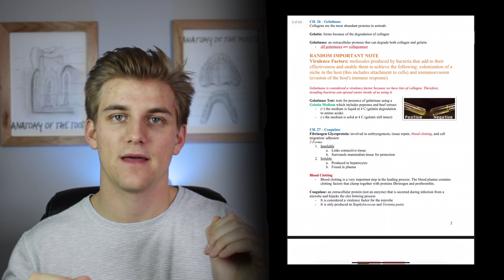Study Tips That Helped Me Get Into Dental School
🦷🧠Sometimes, we have to accept the fact that what we are doing to prepare for difficult courses may not be the best thing for us. I experienced this idea firsthand when I took my Microbiology Lab course as a pre-requisite for dental school. The course was incredibly difficult, but it caused me to analyze my study methods and re-design them so that I could achieve success. In the end, I got an A in the course and was very proud of myself. Furthermore, I learned that there are study methods that work well for me and that I will take with me into dental school next year. In this video, I describe that journey and exactly how I got there.